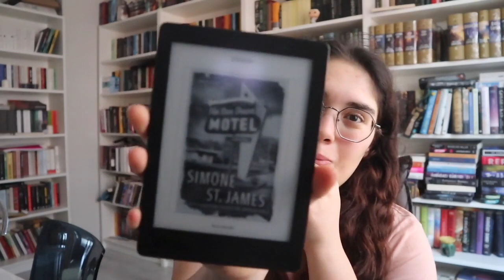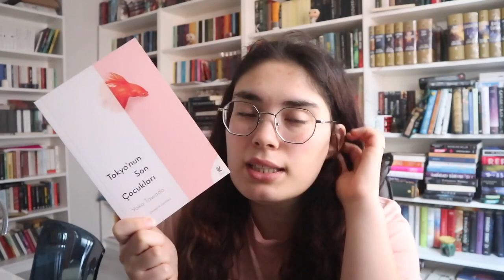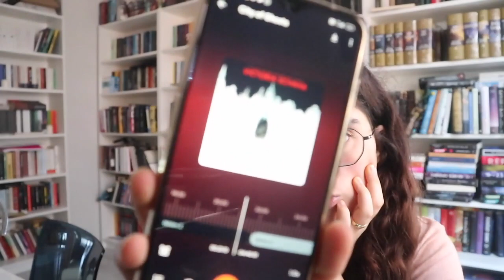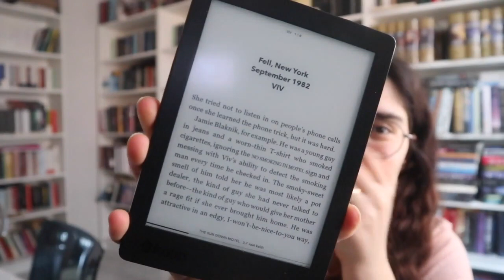Okuma Maratonu | Yine Herkesin Sevdiği Kitapları Sevmiyorum